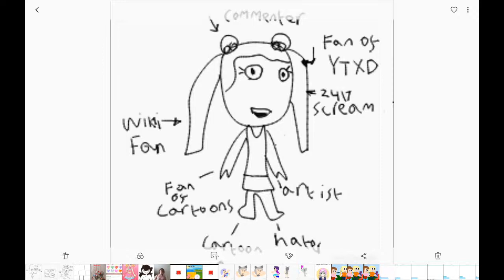Free dislike video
I'm not clickbait :3